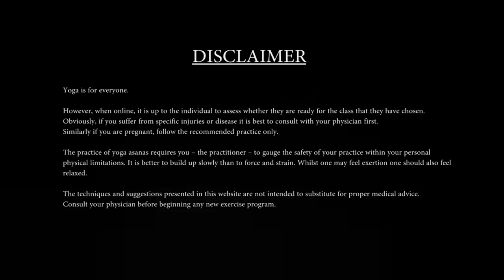Suryanamaskar for beginners |step by step| with 12 names|| Yogawithneerjaa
Suryananaskar is very popular form of exercise.. surya is God in hindu mythology. we do salute to sun by doing suryanamaskar..
In this video i am explaining all 12 asan step by step. So begginers can also do practices easily.
Suryanamaskar should perform after sunrise or before sunset.